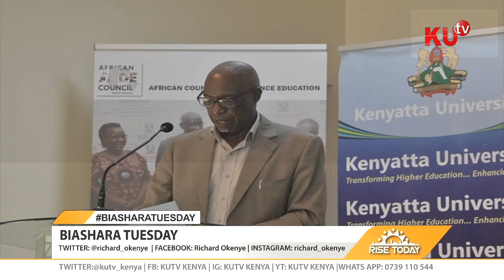AFRICAN COUNCILFOR DISTANCE EDUCATION TRAIN THE TRAINER QUALITY ASSURANCE TRAINING WORKSHOP